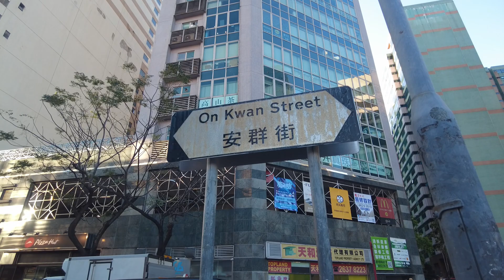徒步沙田石門安群街 City walk in On Kwan Street, Shek Mun, Sha Tin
Video recorded in March 2024 影片攝於2024年3月